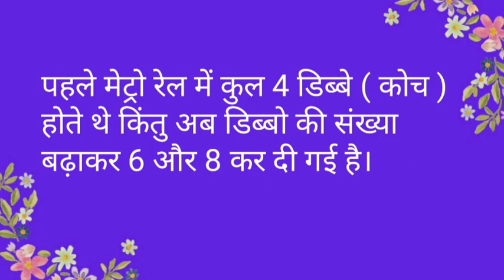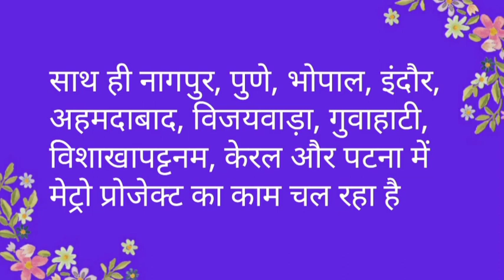मेट्रो रेल पर निबंध. | Essay / lines on metro train in hindi | Easy lines on metro train in hindi